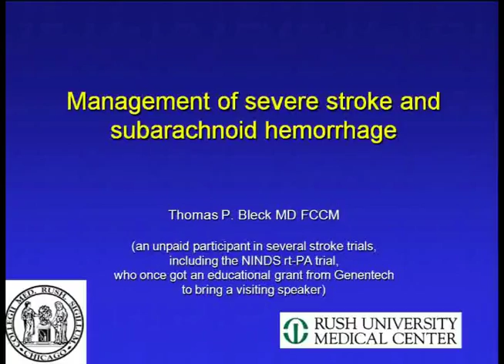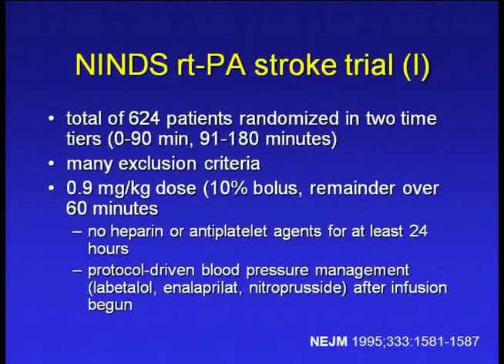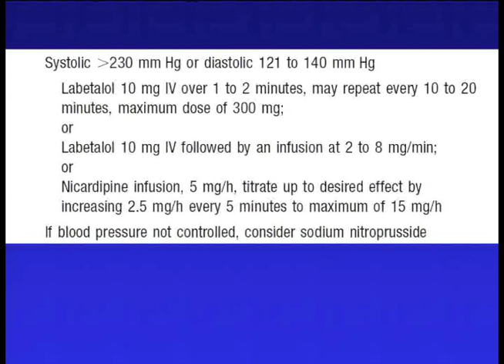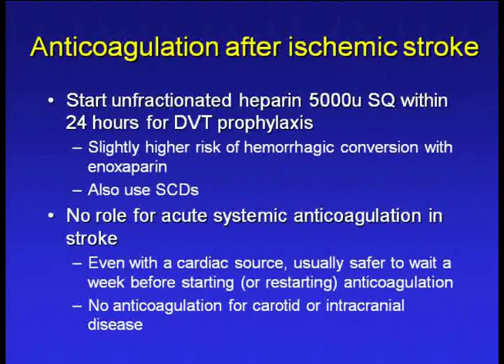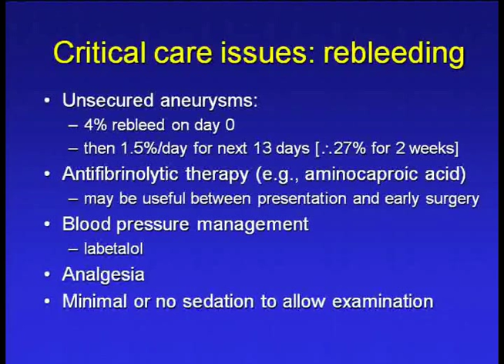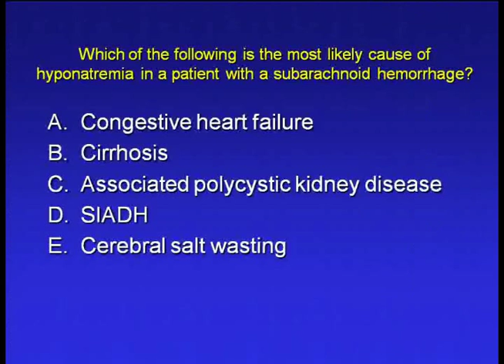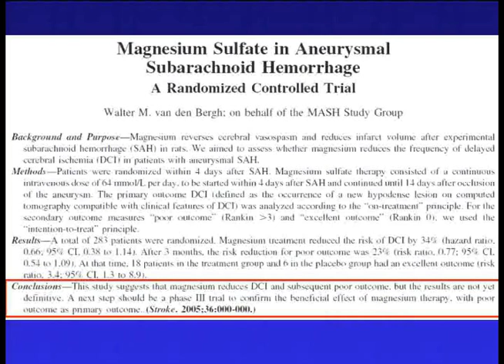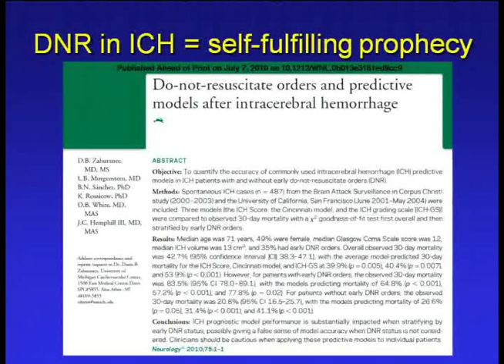Management of Severe Stroke and Subarachnoid Hemorrhage